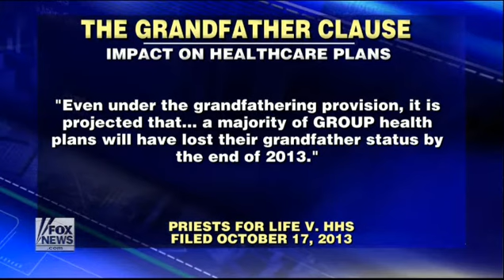The Kelly File - Justice Dept. filing states most will lose employer coverage